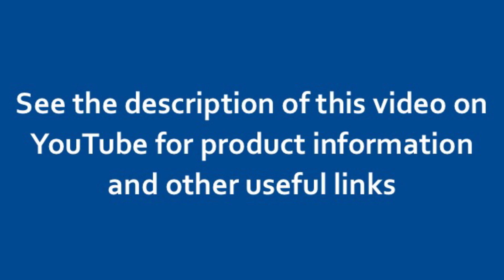Honeywell RTU2020 Hardware Demo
Learn more about Honeywell's latest Remote Terminal Unit. The RTU2020 combines a full set of I/O, along with processing and data logging, in a compact and power-efficient unit.

In our next video, we will cover RTU2020 software and networking.